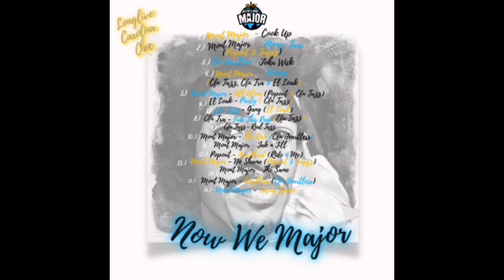16 Losing Space